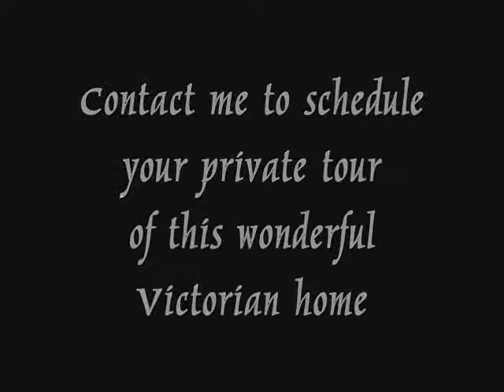Victorian Home for Sale - Uniontown PA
This lovely Victorian home is located in historic Uniontown, Fayette County, PA.  This home features 4 full baths and 1 powder room, 4 bedrooms on the second floor with room for a suite on the third floor. The spacious kitchen is fitted with commercial appliances and tons of storage, a large breakfast nook, beautiful tiled floors and second floor access with a private stairway.  There is a formal dining room, living room and sitting room.  The home has many updates.  to view the listing and see all of the details.  This home is also zoned residential and commercial - you can make your home here and operate a bed & breakfast!